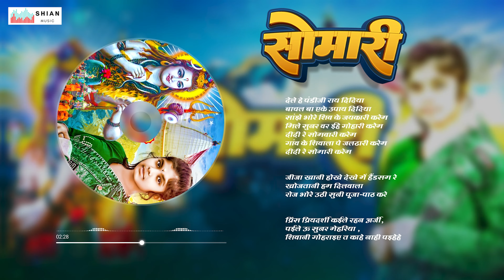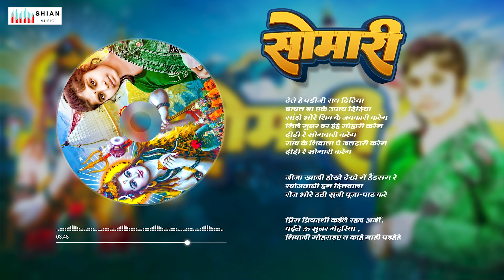सोमारी 2023 | Shivani Singh Ka सावन का पहला गाना | Didi Re Somari Kare | Bhojpuri Bol Bam Song 2023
सोमारी | Shivani Singh Ka सावन का पहला गाना | Didi Re Somari Kare | Bhojpuri Bol Bam Song 2022

Branded Laika Fame Shivani Singh शिवानी सिंह  Is Back With Her First Bolbam Song Of 2022, The Song Titled 'Somari' is Sung By Shivani Singh and Penned By Prince Priyedarshi, The Music of the Song is Composed By Super Star Music Director Priyanshu Singh.

►Gaana :-
►JioSaavn :-
►Hungama :-
►Wynk :-
►iTune :-
►Google Play :-
►Amazon Prime Music :-
►Youtube Music :-

► Album :- Somari
► Song :-  Didi Re Somari Kare
► Singer :-  Shivani Singh
► Lyrics :-  Prince Priyedarshi
► Music ;-  Priyanshu Singh
► Video Director;-
► Blessing:- JP Tiwari
► Design, Concept & Poster :- Ankit GFX

► Label / Company :- Shian Music

► Digital Partner :- DIGIBUD              ​
► Digital Head :- Rajesh Yadav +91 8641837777, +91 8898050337